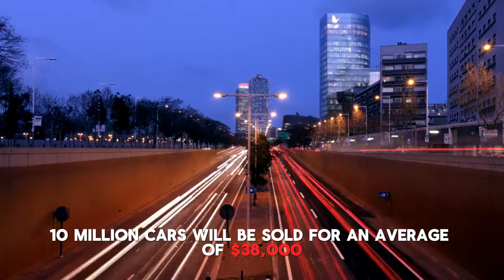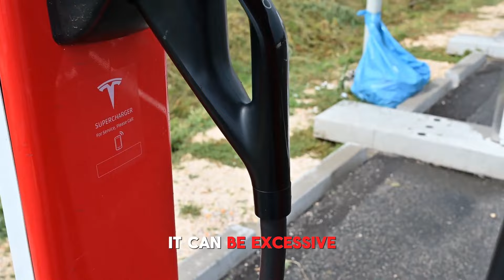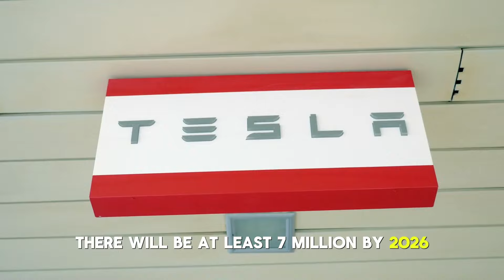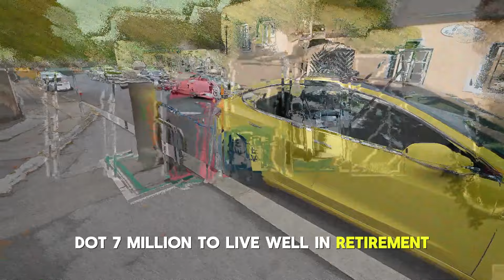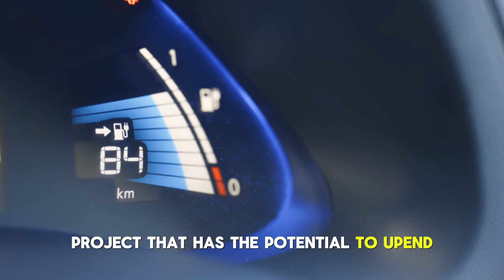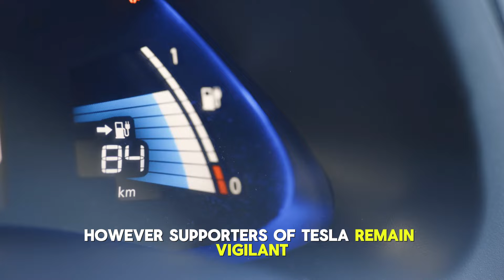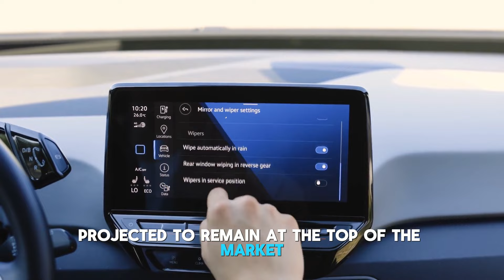Cathie Wood: You Only Need THIS Much Tesla Stock for a 2026 Retirement!